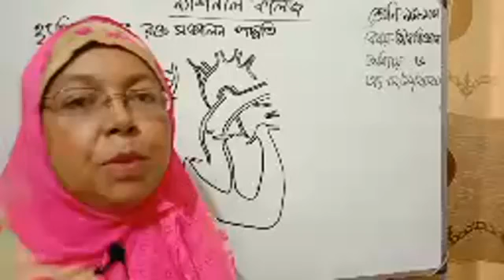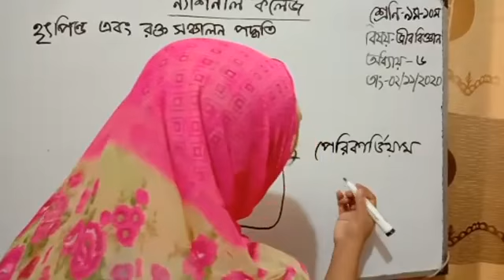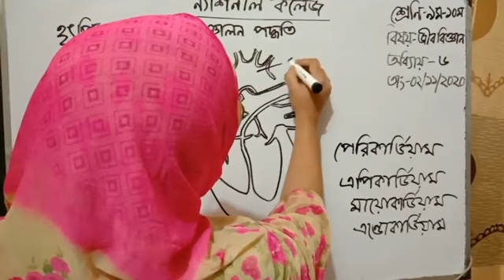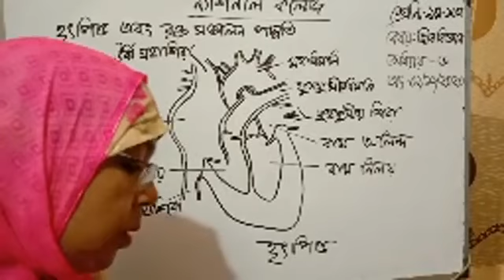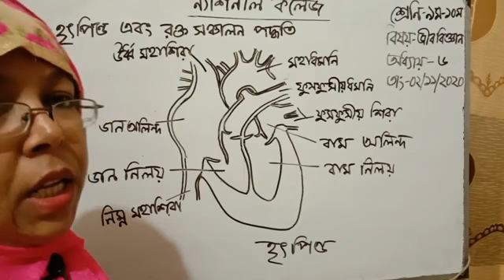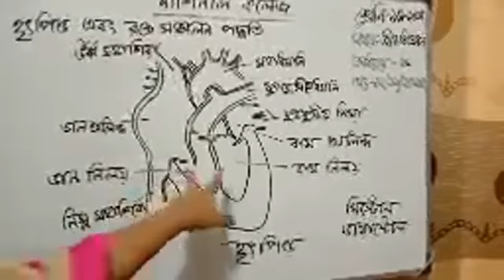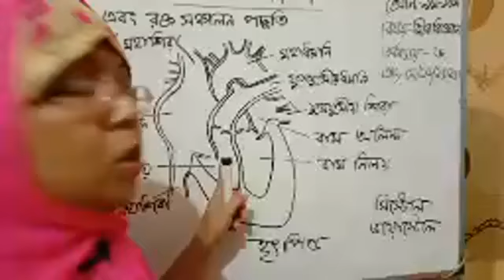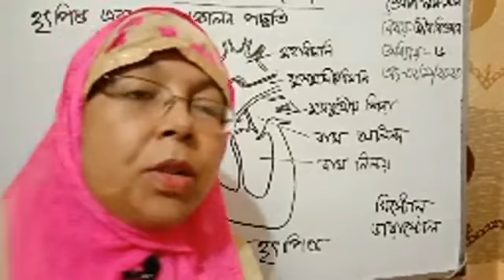শ্রেণি -(৯ম-১০ম) বিষয়- জীববিজ্ঞান অধ্যায়- ৬ পরিচালনায় -আকলিমা আক্তার।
শ্রেণি -(৯ম-১০ম)
বিষয়- জীববিজ্ঞান
অধ্যায়- ৬
পরিচালনায় -আকলিমা আক্তার, সহকারি শিক্ষক, (জীববিজ্ঞান) ন্যাশনাল কলেজ, স্কুল শাখা, ঢাকা।